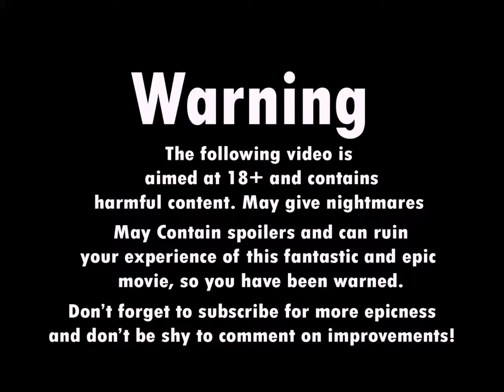Arrow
Hello Guys,
Haven't been on for ages but hopefully this video will reward you for your long wait. During these past few weeks I have been focusing mainly on my GCSE as everybody knows this is a very stressful time and even then of what little time I had, I dedicated it to the making of this epic 10+minute video containing pure action and a hint of comedy.

Arrow is one of the best and most famous TV shows centered around Oliver Queen who after 5 years on a Hellish island returns home with only one goal: to do what his father couldn't. In this series you will encounter some of the most famous DC villains of which I will not speak of. If you want to find out more, watch it, it is truly amazing.

The first few episodes are boring but somewhere around Episode 18 shit starts to happen and the story gets so much more interesting. In Season 2 so much shit happens and its just a great series. Watch it.

This clip summarises every single part of it so be warned there will be spoilers. Anyway thank you for supporting me. I have successfully passed a total of 25,000 views all thanks to you so count this also as a reward.

Film
Arrow (Series)

Music
Crysis 2- Sneak and Shoot, Gatekeepers, Eye of the Storm, Flooded Streets
Blake Neely- Deathstroke Theme